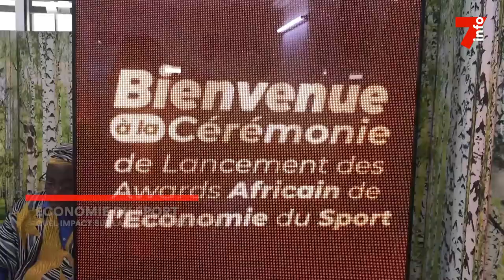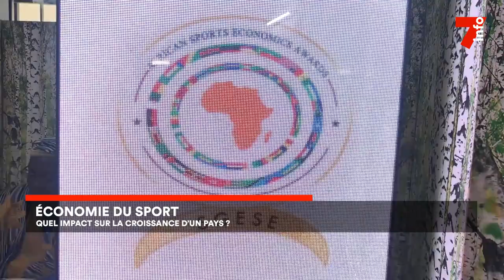Economie du sport : quel impact sur la croissance d'un pays ?